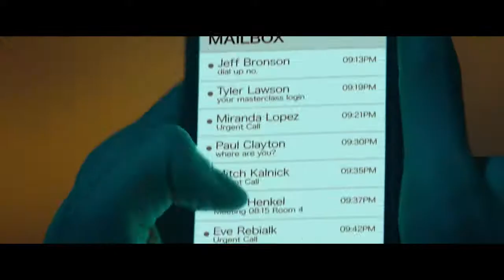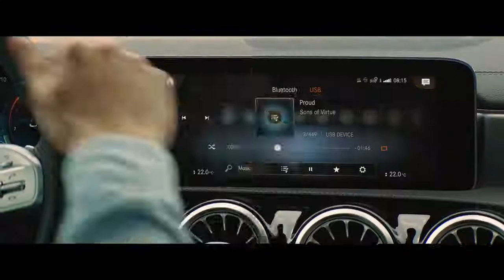Mercedes-Benz - Play by Your Rules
Play by Your Rules
Agency: Antoni Berlin
Director: Francois Rousselet
Executive Creative Director: Marcell Francke, Tilman Gossner, Veit Moeller
Production Company: Anorak
DoP: Benoit Debie
Editor: Amanda James
Post Production: SLAUGHTERHOUSE GmbH
Music Company: Soundtree Music
Song: The Jesus and Mary Chain - Just Like Honey
Country: Germany
Released: April 2019